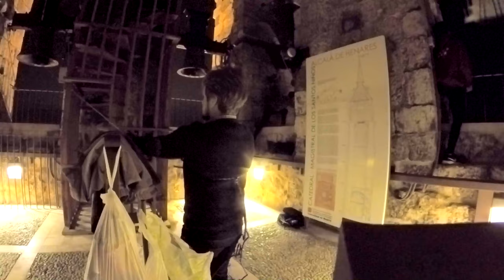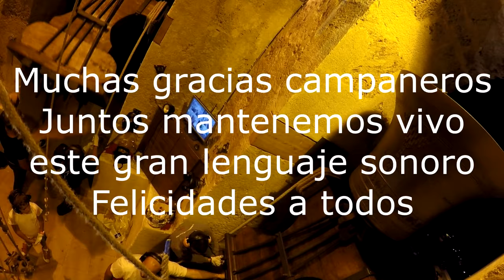"Mosaico" de campanas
Mosaico de campanas mostrando diferentes vídeos sobre campanas en España que en estos dos últimos años hemos filmado en este canal de Youtube.
Faltan muchos vídeos y campanarios visitados, pero se hacia muy largo si no.